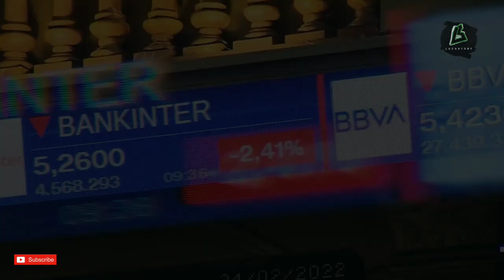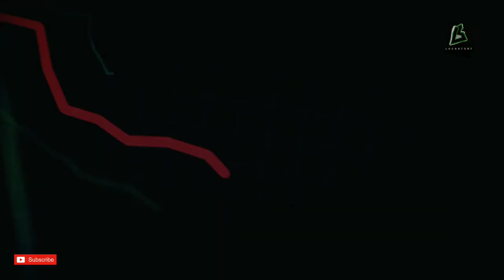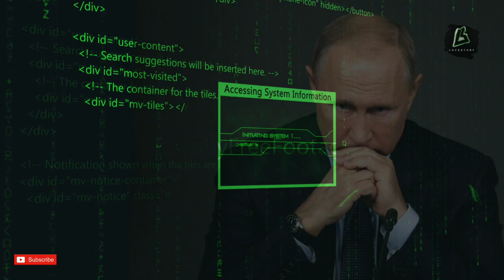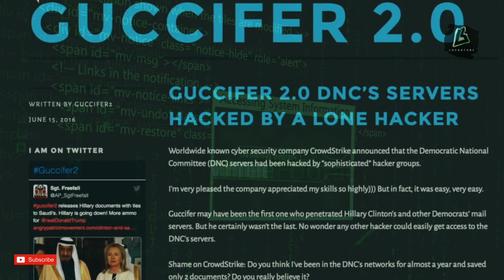Ano ang MANGYAYARI kung MANANALO ang RUSSIA laban sa UKRAINE? | Lucastory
PAANO KUNG MANANALO SI PUTIN SA DIGMAAN KONTRA UKRAINE AT ANO ANG MGA POSIBLING MANGYAYARE?
IISA ISAHIN NATIN YAN MGA BOSS!